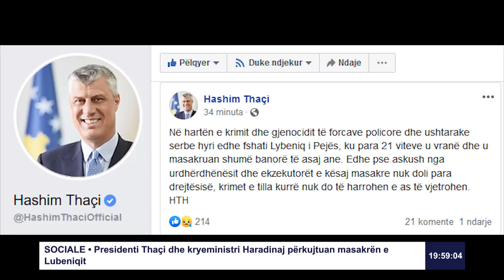Akademi përkujtimore për Ridvan Qazimin - Komandant Leshin